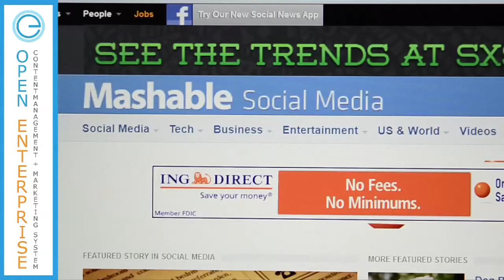How Mashable Grew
How did Mashable become the largest source for Social Media? Lance Ulanoff, Editor in Chief at Mashable, talks about how Mashable's focus of social media before it became such a big thing put them in the center of the internet world. Chris Yates did this video interview at South by Southwest- SXSW.